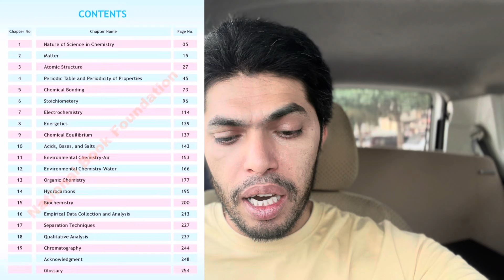9th chemistry New Book Review: WTH is going on ?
9th chemistry New Book Review: WTH is going on ?